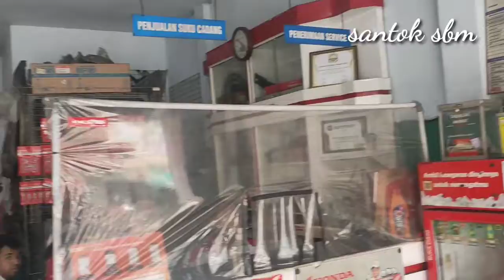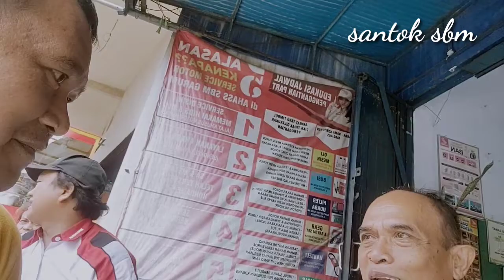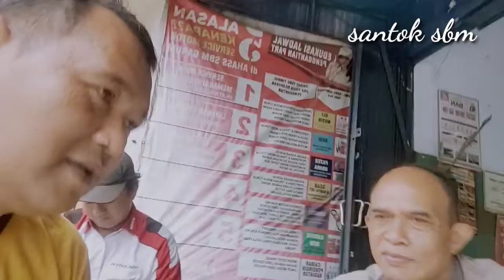SIDAK BENGKEL SEPI TESTIMONI KONSUMEN DAN EVALUASI